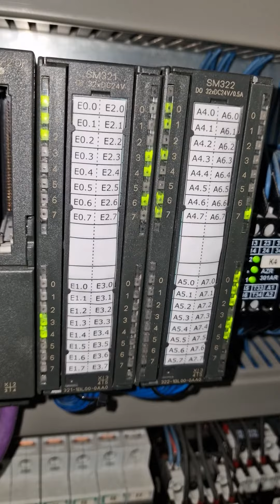desta pk 328 plc